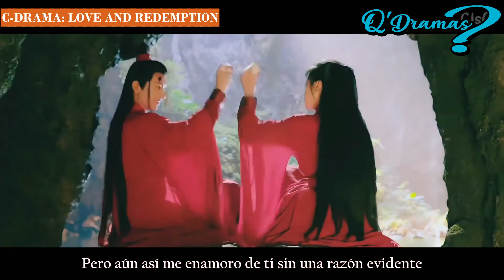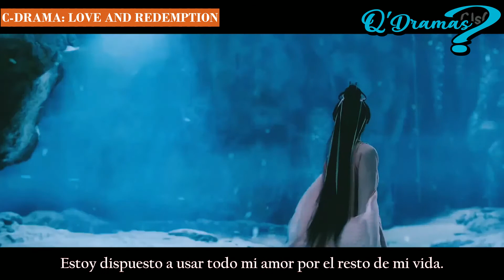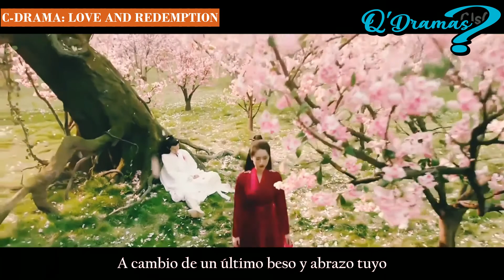Love and Redemption [sub español]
[OST] Cdrama: LOVE AND REDEMPTION

Disponible en VIKI

ChengYi como Yu SiFeng
YuanBingYan como Zhu XuanJi